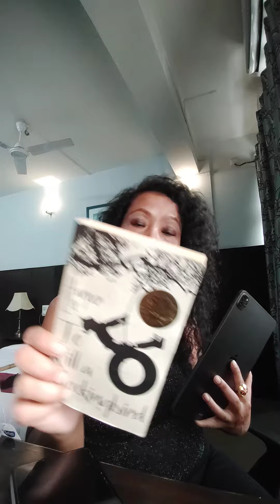Tespis,First actor in the world 🎥🎞️📹🎬📽️✨✨